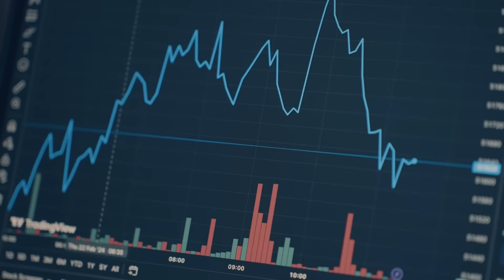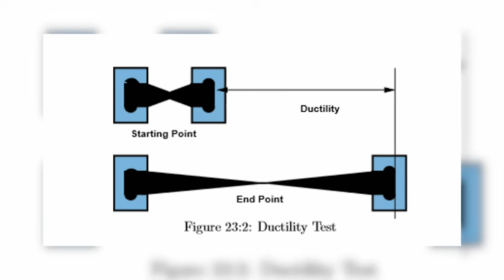Can Bali Survive the World’s Most Dangerous Subway Project?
Beneath Bali’s tranquil beaches and sacred temples, a colossal battle is unfolding. A $20 billion underground metro—spanning 60 kilometers—is being carved through volcanic rock and unstable limestone by 10 massive Tunnel Boring Machines. These mechanical giants are digging 30 meters deep to build a 24-hour rail network in one of the most geologically and culturally sensitive places on Earth. But can cutting-edge engineering survive Bali’s various terrain, ancient traditions, and looming earthquakes? Or will this mega-project crumble under its own ambition? From spiritual constraints to seismic threats and a funding model with no government backing, this is the story of the world’s most dangerous subway—and the impossible dream to save paradise.

⏰CHAPTERS⏰
0:00 – THE $20 BILLION UNDERGROUND METRO MEGAPROJECT.
1:33 – FAILED RAILWAY DREAMS OF THE PAST.
2:31 – THE BALI URBAN SUBWAY MASTERPLAN.
5:35 – THE GEOLOGICAL BATTLE BELOW BALI.
6:41 – EARTHQUAKES AND TSUNAMI THREATS.
9:08 – CULTURE-INSPIRED STATION DESIGNS.
11:15 – WILL THE SUBWAY SAVE OR DESTROY PARADISE?